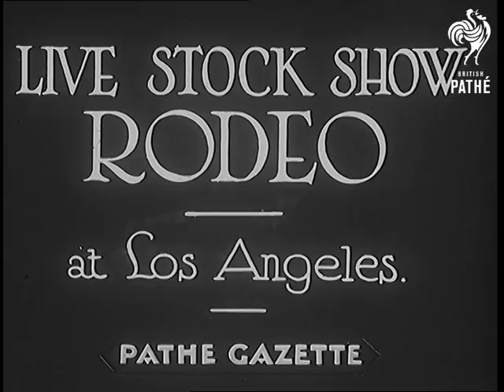Live Stock Show Rodeo (1932)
Full title reads: "Live Stock Show Rodeo - at Los Angeles."

Los Angeles, California, United States of America.

Rodeo scenes with various cowboys showing their skills at riding bucking horses and cattle / steers.

It is not clear if this item belongs in this gazette - it is not listed in the book.
 FILM ID:691.21